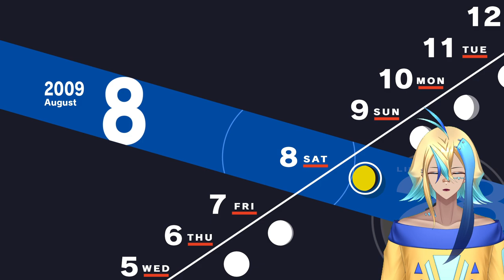A new member of our team